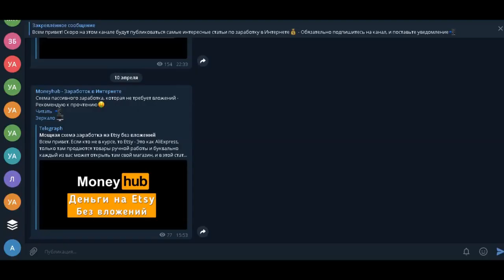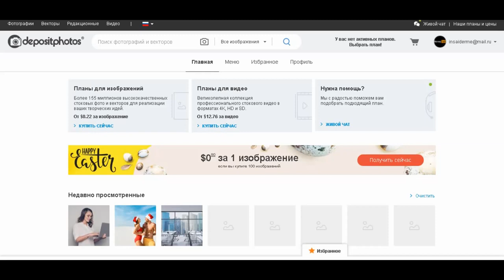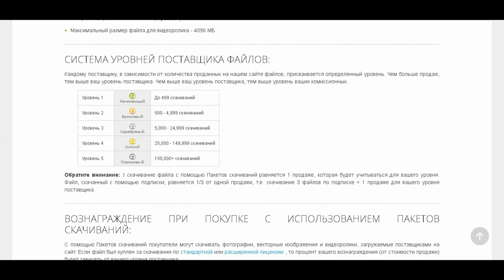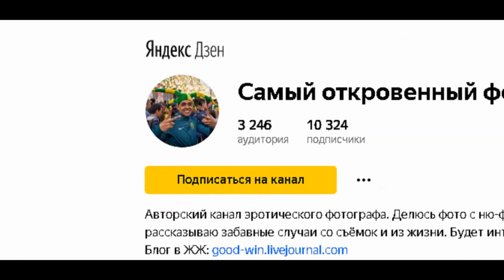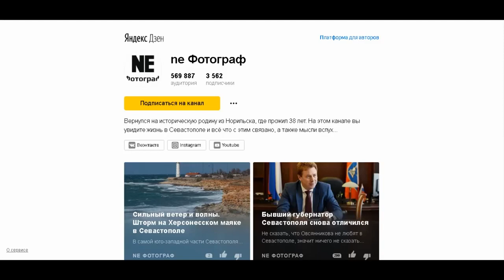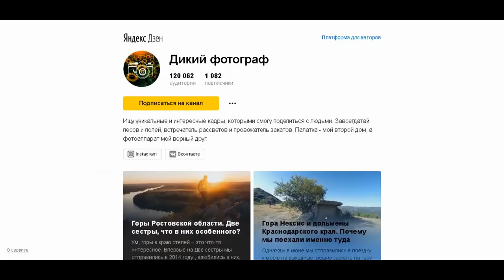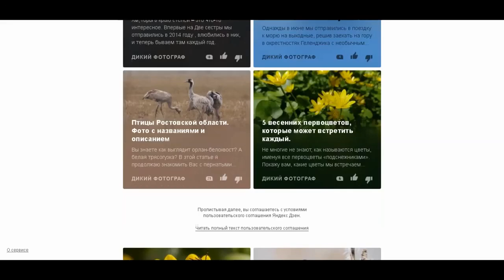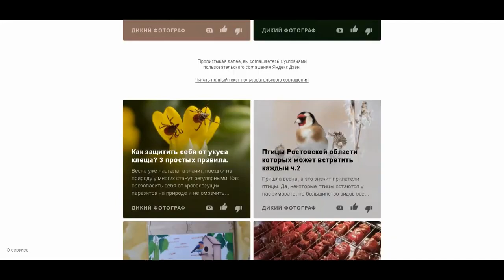Мощная схема заработка 2020 Как заработать в интернете 2020 Схема заработка